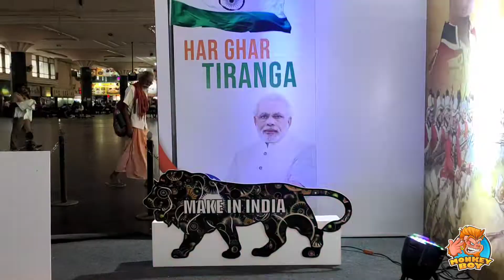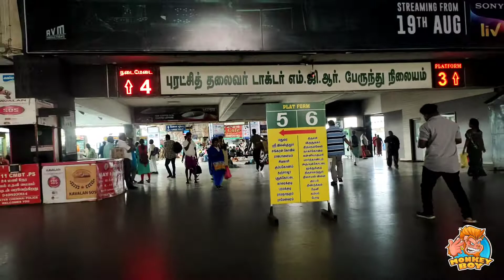🤬Romba Kevalam Mo*D/ 🤗CMBT Full view/🇮🇳 tamil / explain/ @mr.monkeyboy4864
The bus terminus originally functioned at the Broadway terminus near Madras High Court in George Town, in an area covering about 1.5 acres (6,100 m2).[4] With the growing population and transportation demand, a new terminus was planned at Koyambedu.

The terminus was planned and construction started on 6 June 1999 by M. Karunanidhi during DMK regime at a cost of ₹ 103 crores[5] and inaugurated on 18 November 2002 by J. Jayalalithaa during AIADMK regime.[6] On 9 October 2018, It has been renamed by Government of Tamil Nadu as Puratchi Thalaivar Dr. M.G.R. Bus Terminus to honor the AIADMK founder and the former Chief Minister of Tamil Nadu M. G. Ramachandran.[7]

Instagram ID.        - local_ruban47

tnx ❤️ for your support and love 🤗